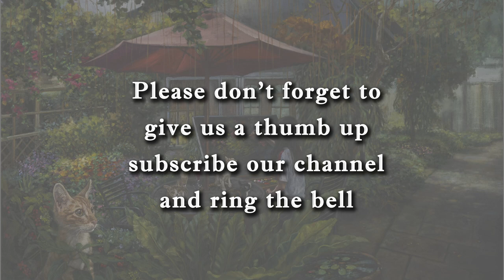用水彩速寫彩虹吸蜜鸚鵡 / Let's Sketch Rainbow Lorikeet With Watercolor!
空中飛過了一抹彩虹，仔細一看，那是美麗的彩虹吸蜜鸚鵡！可愛俏麗的鳥兒在枝頭歡欣跳動，展翅飛翔時又是另一種趣味😊
今天不妨跟著小倩的腳步一道去澳洲畫畫吧！

敬請持續鎖定《小倩的魔法花園》，每週都會有最新的繪畫動態唷！！
攝影 Photographer：蔡坤助
剪輯 Post-production ：Valerie Lin
音樂 Music：Keith - Youtube音樂庫